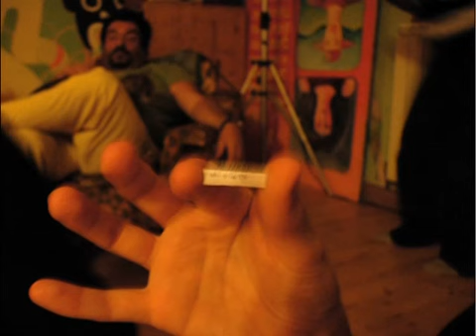Estate ad Alcatraz (foto 1)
tutte le foto dell'estate 2008 trascorsa alla Libera Università di Alcatraz